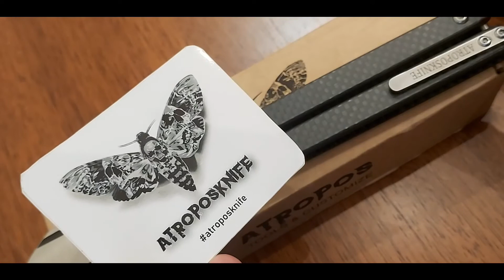Balisong et Atroposknife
presentation du couteau "Balisong" ou couteau "papillon" ainsi que le model pirat de la marque Russe Atroposknife.